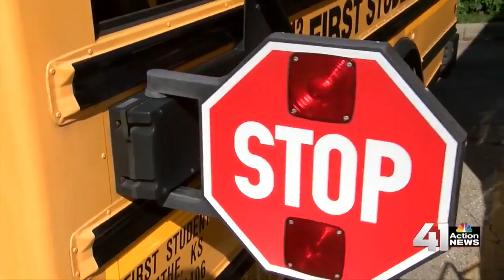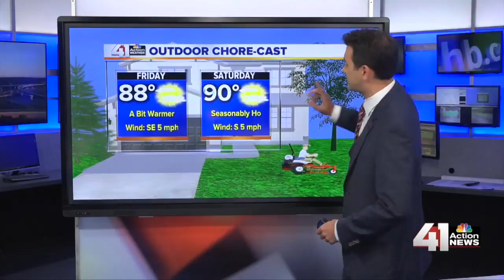41 Action News Latest Headlines | July 12, 6am